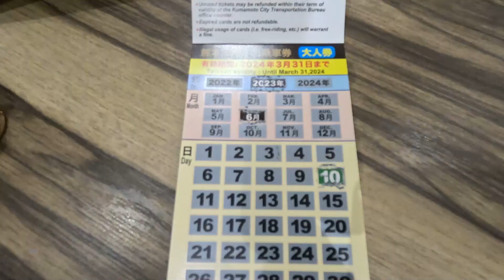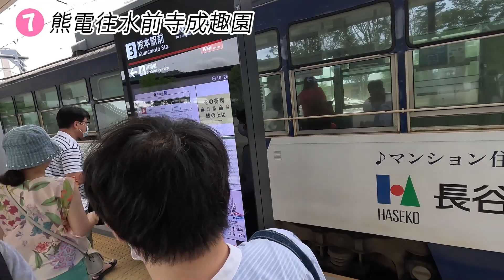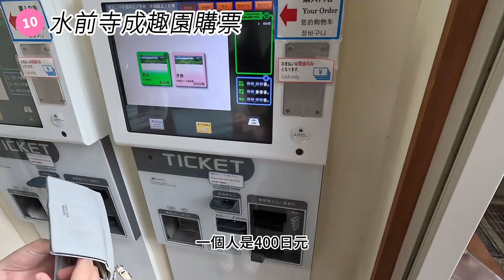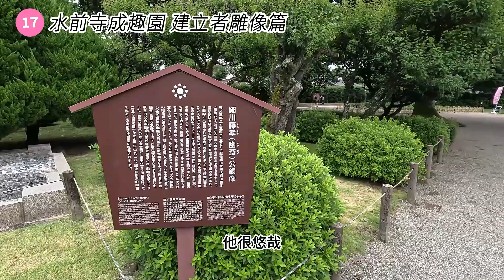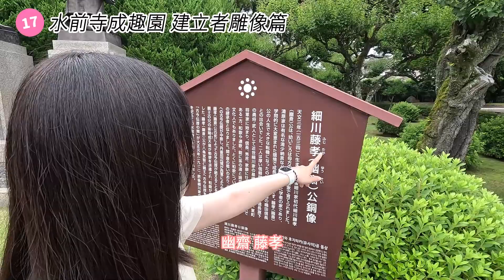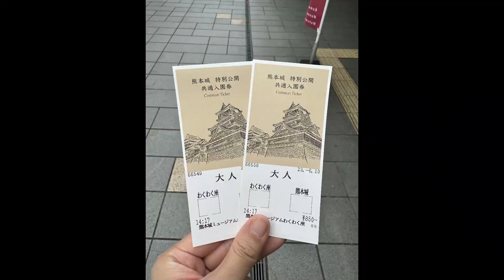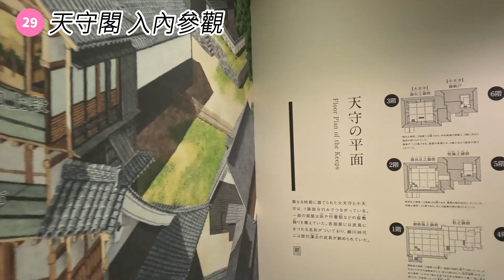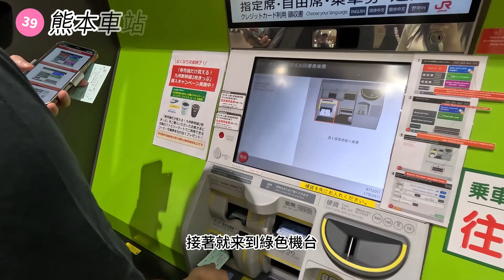[日本九州自由行]EP2|熊本一日遊|熊本車站、水前寺成趣園、辛島町、勝烈亭、熊本城、城彩苑、黑亭拉麵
🎈今日行程大綱 2023/06/10
熊本車站-水前寺成趣園-辛島町-午餐:烈勝亭-熊本城-城彩苑-晚餐:黑亭拉麵

👟今日步數:22092步
第二天一樣2萬步日本必備。

🚠今日交通
新幹線:博多車站-熊本車站

熊電一日券:500JP¥   熊電單趟180JP¥
熊電 :熊本車站~水前寺公園
          水前寺公園~辛島町
           辛島町 ~熊本城・市役所前駅
           辛島町~熊本車站

新幹線:熊本車站-博多車站

福岡地鐵 博多車站~天神 210JP¥
                 天神~博多車站 210JP¥

章節
0:00 開頭
0:10 早餐:東方車站飯店
0:26 新幹線前往熊本
1:04 熊本車站
1:44 熊電一日券購買
2:00 熊電往水前寺公園
2:27 水前寺成趣園
7:12 午餐:勝烈亭
8:03 熊本城
10:42 城彩苑
11:59 下雨了快跑篇
12:12 晚餐:黑亭拉麵
12:52 熊本車站返程
13:28 博多往天神
13:40 天神什麼都沒有篇
14:02 便利商店宵夜 結尾